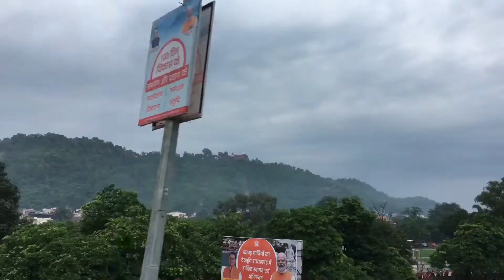Haridwar haridwar bholanath haridwarmahakumbh rishikesh